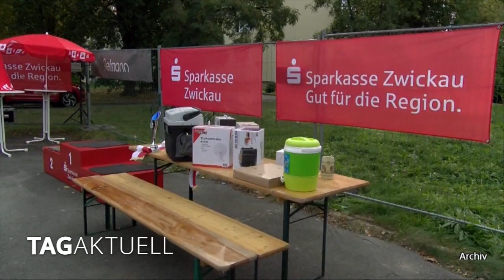Sparkassen – Cup Eckersbach steht an der Startlinie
Fahrräder, Fahrräder, Fahrräder – dieses Bild soll es auch in diesem Jahr wieder in Zwickau – Eckersbach geben. Der traditionelle Sparkassen – Cup des ESV Lok Zwickau steht, sozusagen, an der Startlinie. Die Informationen über den Stand der Vorbereitungen holten wir uns aus erster Hand.